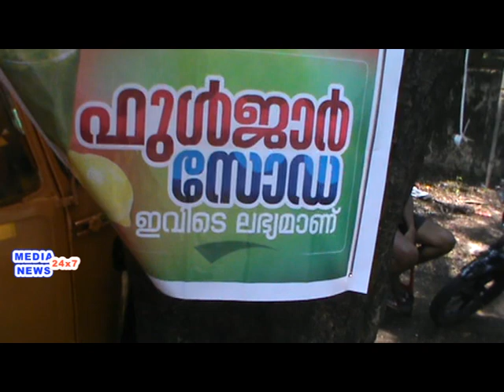fuljar soda perumbavoor